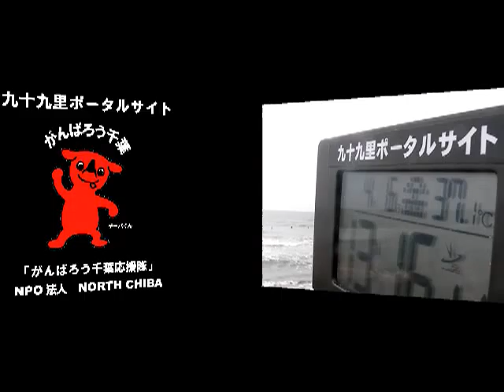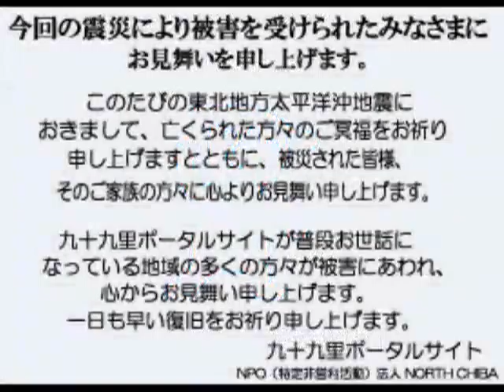サーフィン波情報千葉@一宮2012/4/6